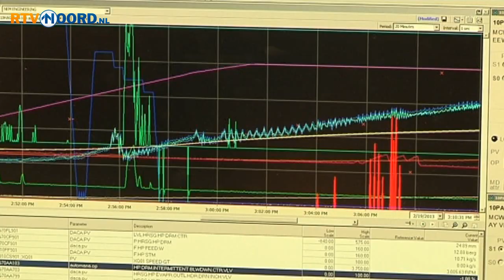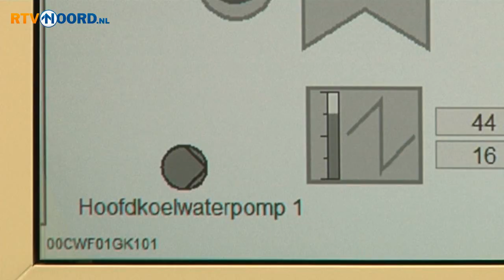Nuon-centrale in Eemshaven levert eerste stroom - RTV Noord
De nieuwe centrale van energiemaatschappij Nuon in de Eemshaven heeft vrijdagavond de eerste stroom aan het Nederlandse elektriciteitsnet geleverd...